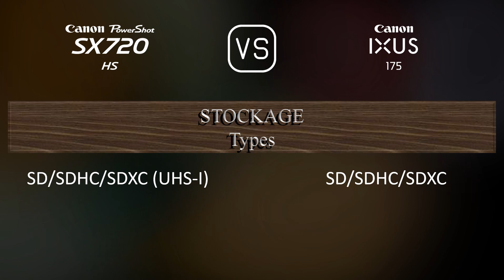Canon PowerShot SX720 HS vs. Canon IXUS 175: Une Comparaison de Caractéristiques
Cette vidéo fournit un aperçu des fonctionnalités du Canon PowerShot SX720 HS et du Canon IXUS 175 dans une comparaison de caractéristiques (comparison of specifications).

00:25 LANCEMENT
00:33 BOÎTIER
00:40 CAPTEUR D'IMAGE
01:01 IMAGE
01:16 OPTIQUE ET MISE AU POINT
01:55 ÉCRAN
02:13 FONCTIONNALITÉS PHOTOGRAPHIQUES
03:06 FONCTIONNALITÉS VIDÉOGRAPHIQUES
03:20 STOCKAGE
03:24 CONNECTIVITÉ
03:49 CARACTÉRISTIQUES PHYSIQUES
04:07 AUTRES CARACTÉRISTIQUES